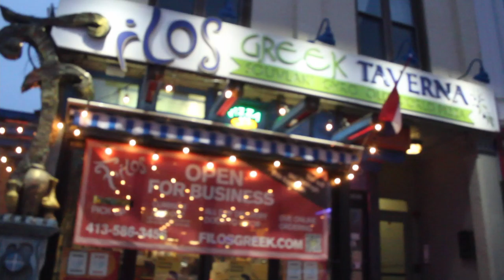family ski weekend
IN THIS VIDEO: come with my family for a skiing weekend. We do a ton of skiing, stay at a hotel and have Greek take out for dinner/have a cozy night in the hotel room. I know it is probably boring because of all the music but I like it so…

Hello everyone!!

Sorry I haven’t posted in more than a week now but I have had a very busy week. Look out for the things to comment that I put in twice throughout the video.

MY NEXT VIDEOS:
 february break→ weekend with grandma
 Getting the rest of my braces off
 First day of in person school in almost a year

Nova Johnson